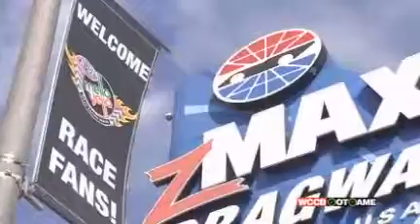NHRA Driver Matt Hagan Live on Got Game